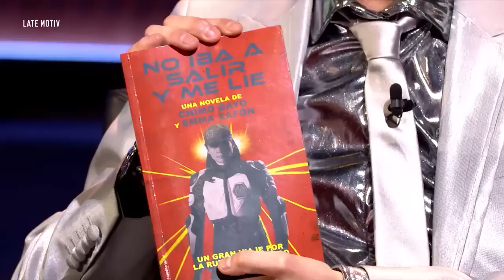Late Motiv: Broncano entrevista a Chimo Bayo LateMotiv188 | #0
Tal y como prometimos en el programa del pasado lunes, David Broncano va a entrevistar a Chimo Bayo con una gran bola de espejos a su lado y vestido de astronauta LadyGaga. Esto es más que surrealista, casi tanto como la vida y obra de Chimo Bayo.